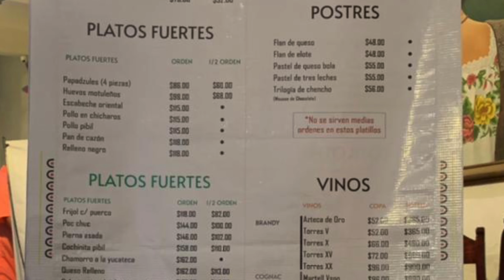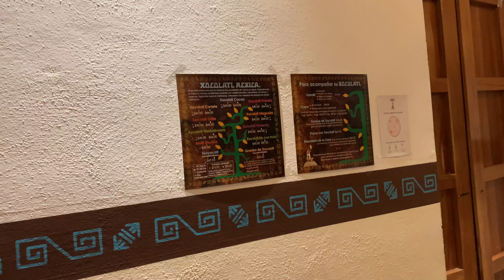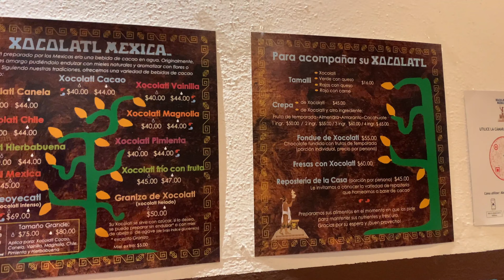¿Dónde comer comida Yucateca, tejuino y chocolate en Aguascalientes? ¿Que hacer en un día en Ags?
¡Hola amigos!

El día de hoy tendremos un tour gastronómico en Aguascalientes donde probaremos el tejuino estilo Jalisco que se encuentra ubicado en Avenida Ferrocarril esquina con Paseo de la Cruz, probaremos la comida Yucateca de la Mestiza ubicada frente al jardín del Encino y finalizaremos con un rico chocolate de Xocolatl.

Saludos